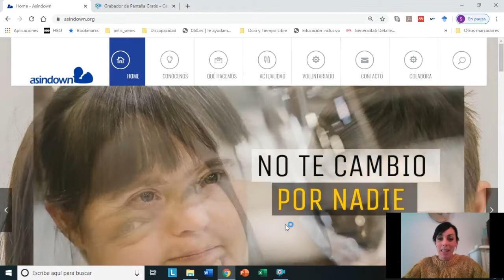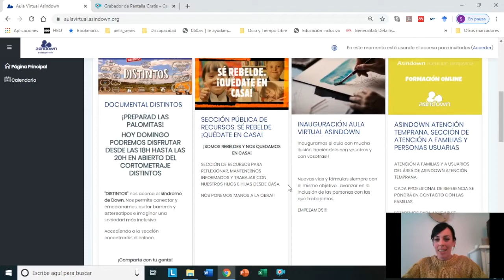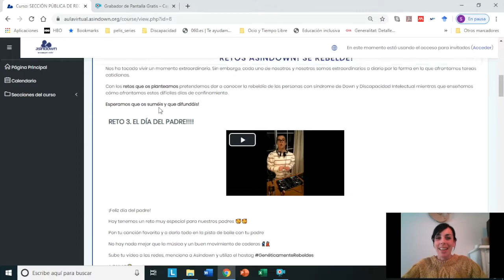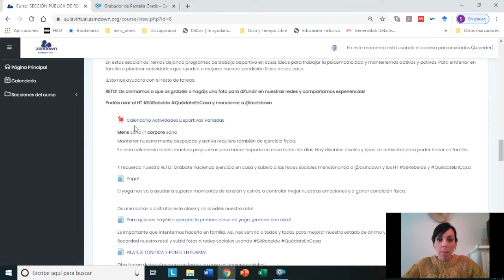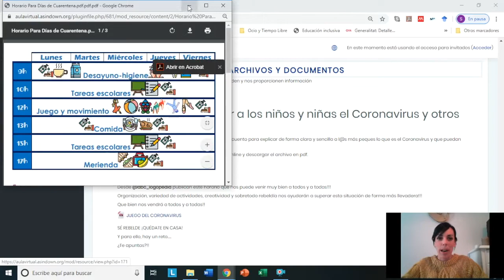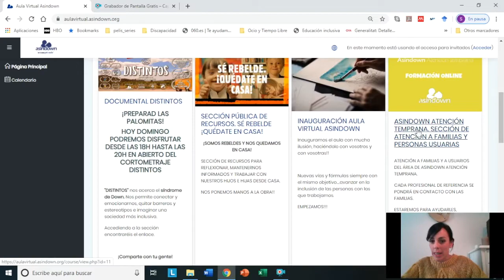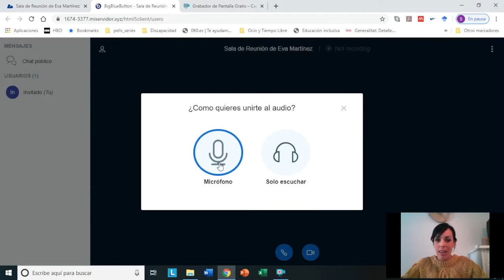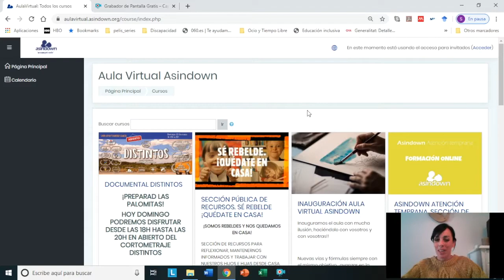Aula Virtual Asindown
Te damos una vuelta por el Aula Virtual de Asindown y te enseñamos como utilizarla